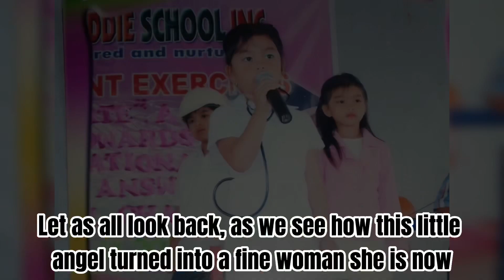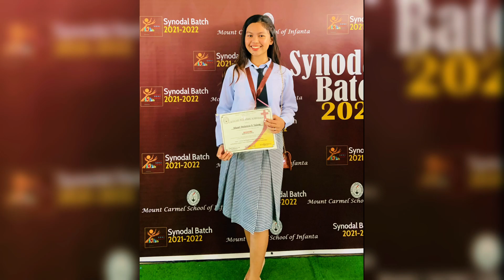Mauri Stefannie’s Throwback Photos/Mauri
Photos of mauri stefannie valera